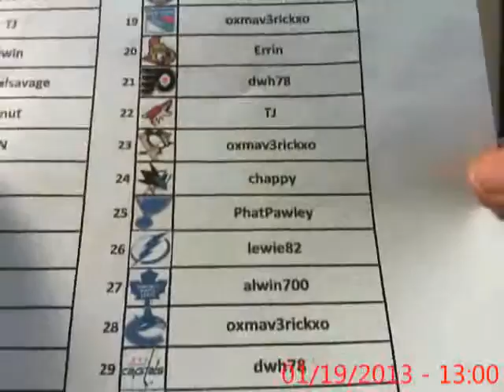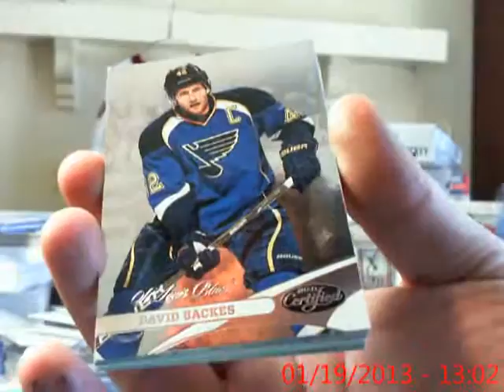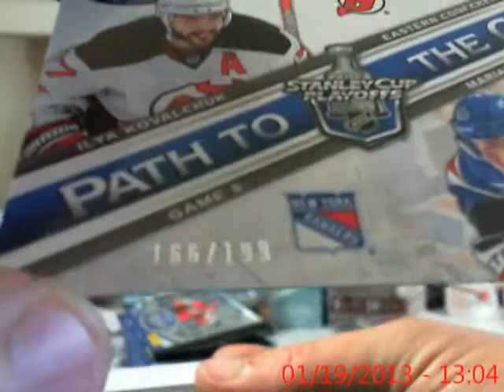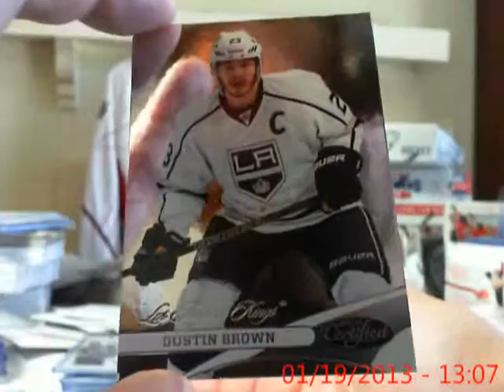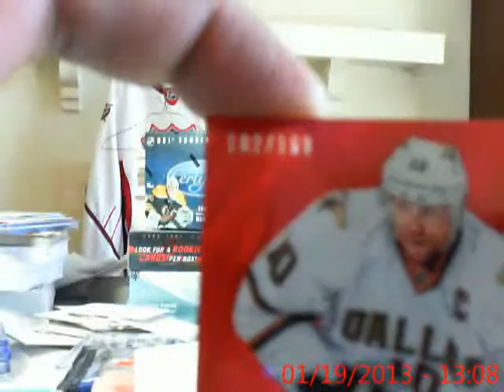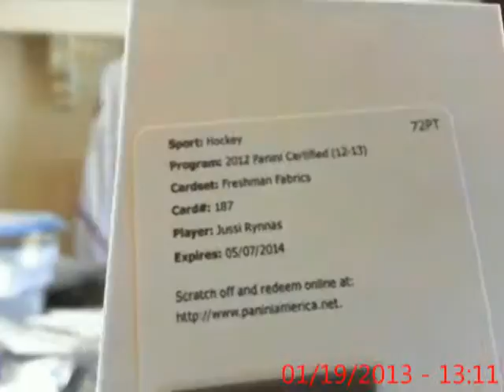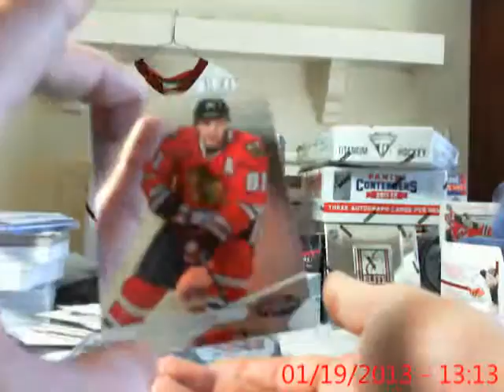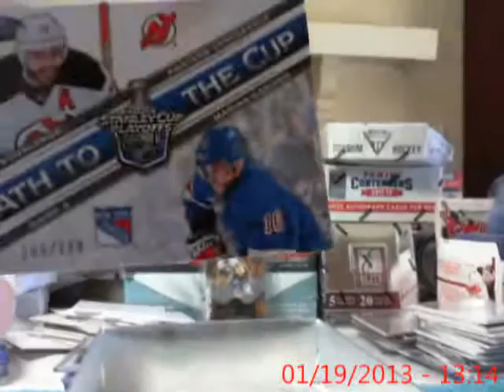643 Boxbreak.com #86 12-13 Certified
We at 643boxbreak.com do free box breaks in appreciation to our members.

All of our boxes/cases are always on hand before they are put up for sale and about 95% are broke live on our BlogTv channel shortly after they sell so no waiting 1 day to 2 weeks like some other places Like eBay. And typically we have 2+ live breaks everynight.

We offer many different types of breaks like Team Drafts, Hit Drafts, Random Team, Tiered Teams and are always looking for new ideas from our members to keep them interesting.

We Have our own Auction site with secure PayPal checkout system.

What makes our site different from other break sites? Our community is like family to our breakers and our breakers are not in this to make huge profits like many of the other sites and LCS backed sites. Many of our breaks including our case breaks are priced much cheaper than these other sites even though we buy our boxes/cases at or close to retail prices.

All of our cards are shipped professionally in penny sleeves, new top loaders, team bags and bubble mailers. Shipping on all of our breaks is ALWAYS free and we ship to all countries.

So come check us out at our BlogTv channel @